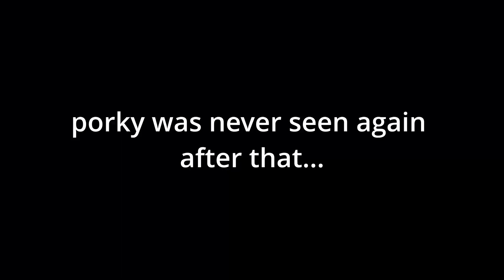What your favorite Gorilla Tag cosmetic says about you